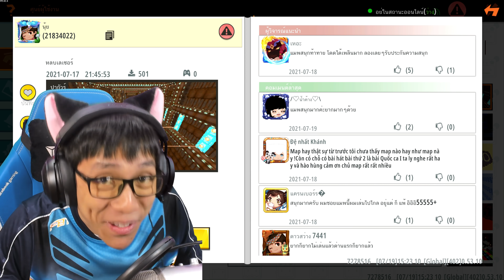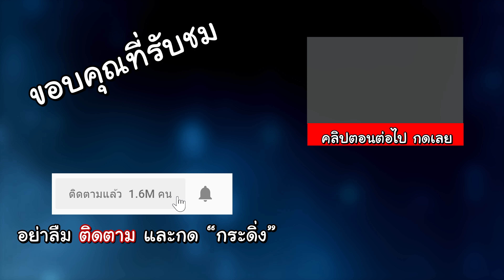🌍 Mini World: แมพหลบเลเซอร์ (คนทำแมพเกรียน~)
หลบเร็วเลเซอร์มาแล้ว! ถ้าเราหลบเลเซอร์ไม่ทันนี้คือตายทันทีเลย เป็นแมพผจญภัยแนวใหม่ที่โหด มันส์ ฮา และอาจจะทำให้หัวร้อนได้นิดๆ ซึ่งบอกได้เลยว่าแมพนี้คนทำแมพเกรียน~

ผู้สร้าง Map (UID): 21834022
ชื่อ Map: หลบเลเซอร์

สามารถ Download เกมนี้ฟรีได้ที่ (IOS, Android, Steam)